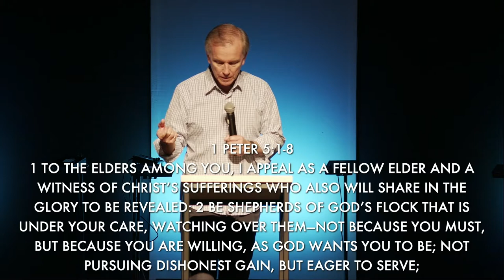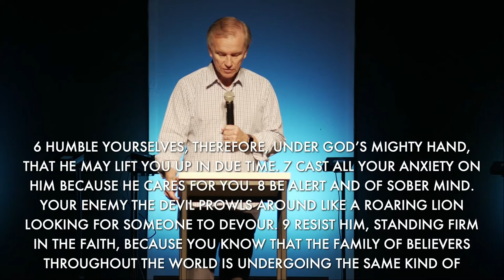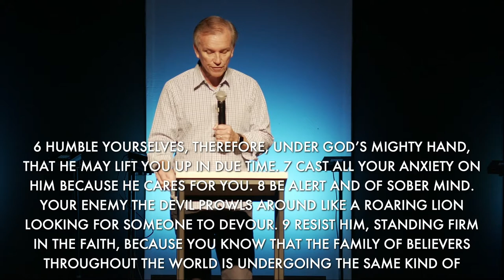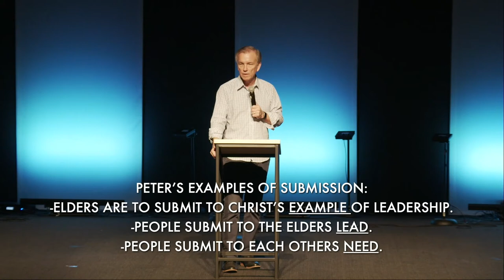1 Peter: The Way Through Suffering (Message)